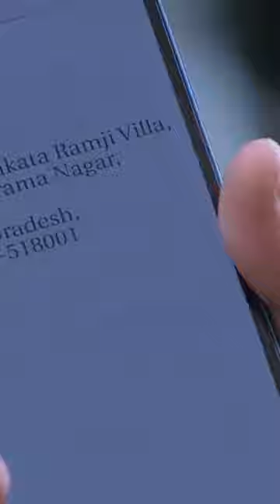🤣shorts viral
Director :N. Linguswamy
Story :N. Linguswamy
Dialogue :Sai Madhav Burra
Cinematography :Sujith Vasudev
Producer :Srinivasaa Chitturi
Production :Srinivasa
Singers :Silambarasan, Haripriya , Anthony Daasan, Srinisha , Jaspreet Jasz, Haricharan
Others :Pulagam Chinnarayana